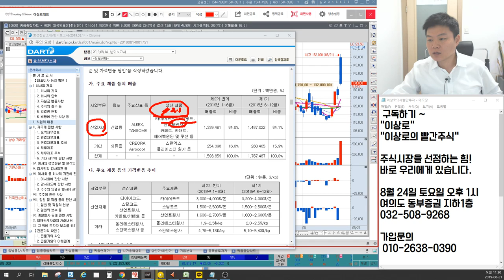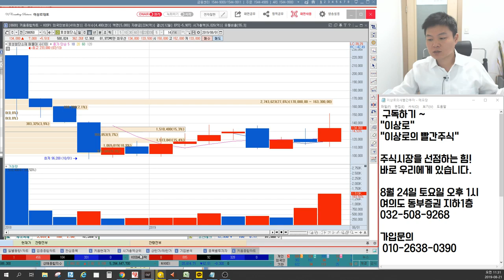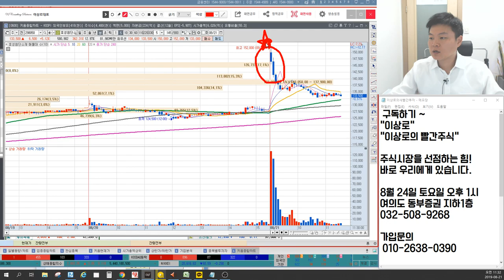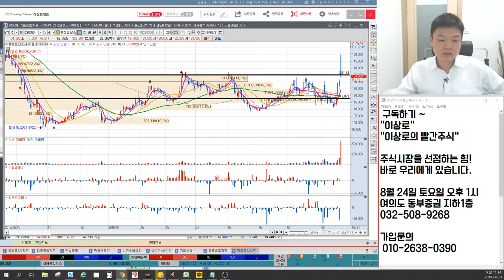효성첨단소재 장대음봉의 100가지 의미, 탄소섬유관련주 분석, 바닥지지가격은? 이상로의 차트분석 & 차트공부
1. 효성첨단소재 장대음봉 의미
2. 탄소섬유관련주 분석
3. 효성첨단소재 바닥지지 가격은?